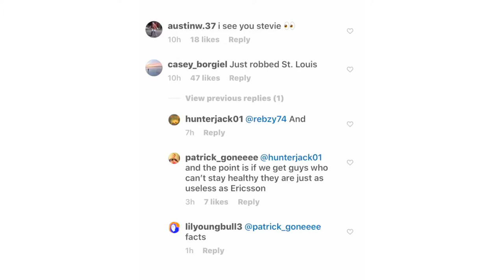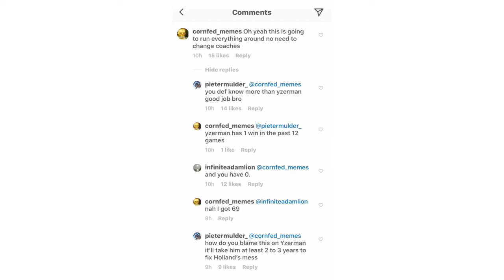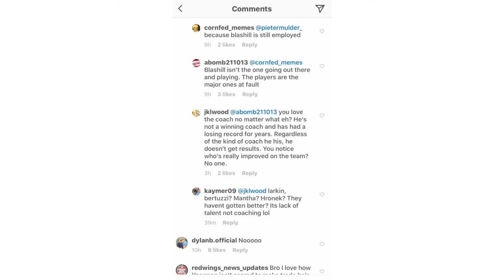NHL Commentary: Red Wings trade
Who ‘dis? Who ‘dis?

My reaction to Red Wings trading Jacob De La Rose.